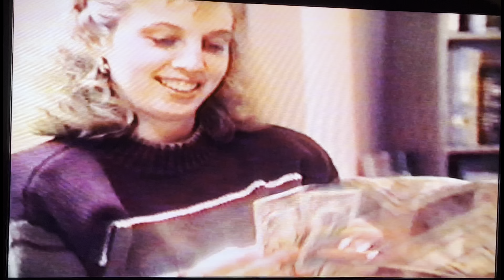Shannon’s 23rd BD